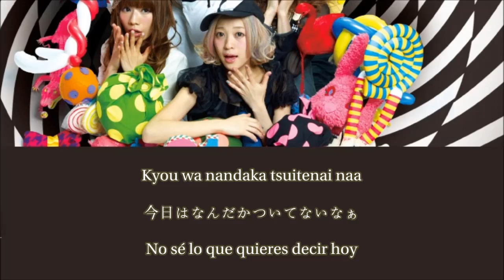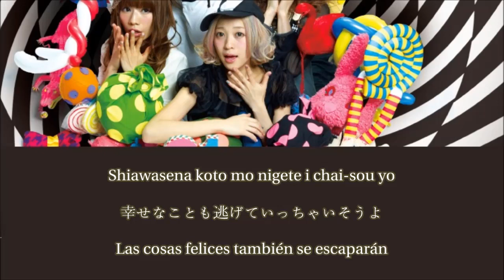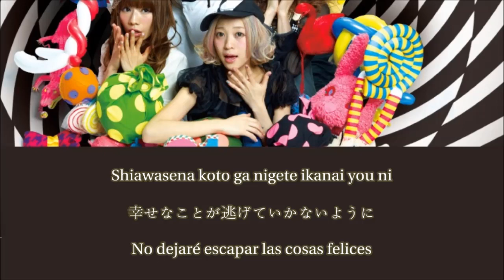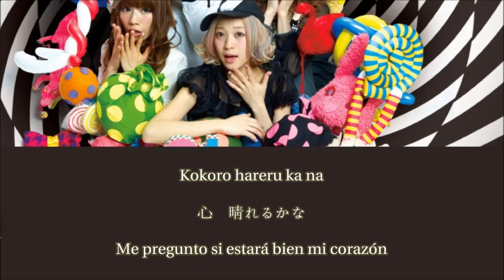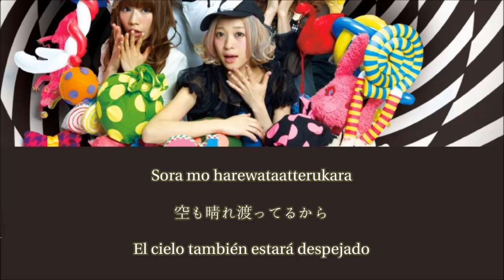SILENT SIREN – Rainfall Frill/Ame Furi Furiru (Sub Español + Romaji + Kanji)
Canción: Rainfall Frill (雨降りフリル)
Cantante: SILENT SIREN (サイレントサイレン)
Album: 31Wonderland
Autor: Oscar Scattergood (オスカースキャッターグッド)

2014年2月12日発売Silent Sirenメジャー2ndアルバム「31Wonderland」より
「ぐるぐるワンダーランド」のMV short ver.が公開！！！

◆メジャー2stアルバム 『【初回生産限定盤】31Wonderland』
MUCD-8055/6 3,500円（tax in）

【初回生産限定盤のみ】(DVD)
★ビーサン（Music Video）
★I x U（Music Video）
★ぐるぐるワンダーランド（Music Video）
★ツアー密着ドキュメント

（CD）
1. 31Entrance
2. Ring Ring Ring
3. ビーサン
4.「 Are you Ready?」
5. LOVE FIGHTER ！
6. アンチノミー
7. Delay
8. Ｉ×Ｕ
9. Limited
10. マイルストーン
11. 雨降りフリル
12. ぐるぐるワンダーランド

◆『【通常盤】31Wonderland』
MUCD-1293/2,800円（tax in）

この商品をamazonで購入する
1. 31Entrance
2. Ring Ring Ring
3. ビーサン
4.「 Are you Ready?」
5. LOVE FIGHTER ！
6. アンチノミー
7. Delay
8. Ｉ×Ｕ
9. Limited
10. マイルストーン
11. 雨降りフリル
12. ぐるぐるワンダーランド